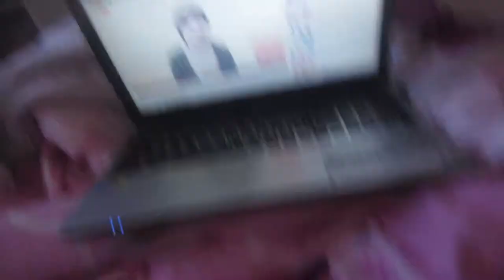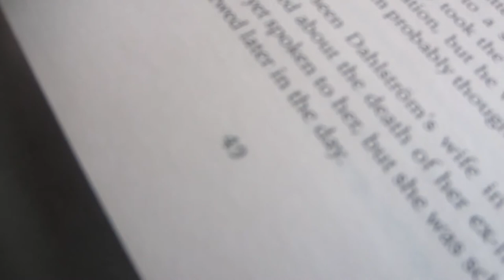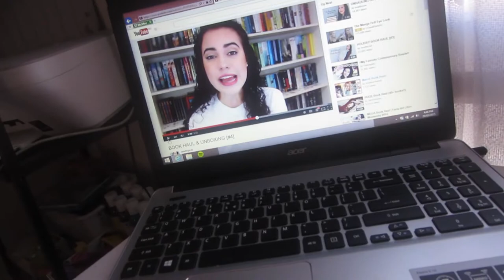decovering booktube :D - day 87- 19.3.15